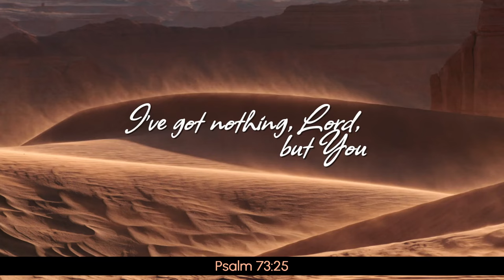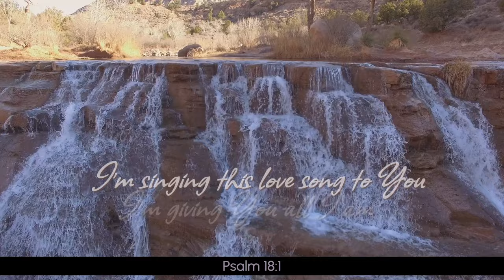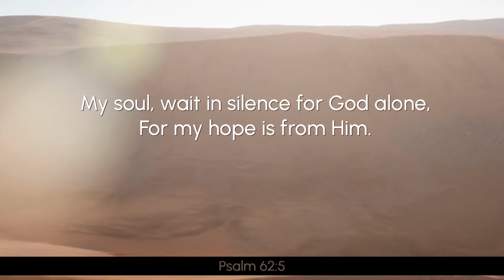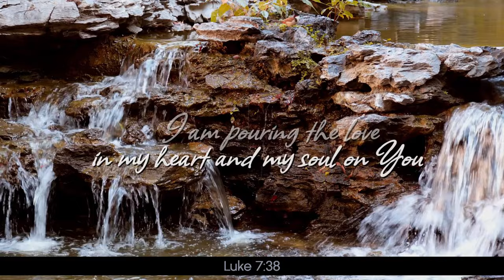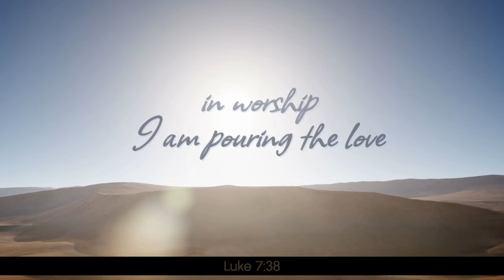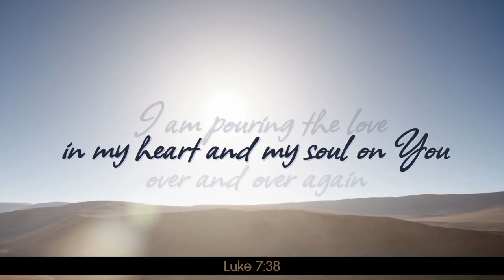Katie M. Peters - Song in the Desert (Official Lyric Video)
This is a song for all those who feel stuck a dry place spiritually. It's for those seasons when you're not sure where God is or how to meet Him. I've been through a number of those seasons in my life, and as the years passed, I learned that the desert is a place to meet God in a way that changes you. It's a place to learn to trust Him and prepare for the battles we'll face as we enter the promised land. It's a place of going deeper with Him!

So how do you meet God when you can't seem to find Him anywhere? You worship. You meditate on who He is and all that He is, and bit by bit, He shows you more of Himself as He invites you to come up the mountain. This song is for that journey from the desert wilderness to the mountain of God.

I've shared more of the things I've learned about the desert seasons on my channel, and you can find those little messages here:

"Song in the Desert"
Words and music: Katie M. Peters

I’ve got nothing, Lord, but You
Here’s my restless soul
I’m reaching for You
In this dry and barren desert
I trust in all You are
You’re the One who has living water for my soul

I’m singing this love song to You
I’m giving You all I am in worship
I am pouring the love in my heart and my soul on You
You’re the breath of my spirit, the light of my path
You’re the anchor that holds me through storms raging past
You’re my refuge so I’ll sing of all You are

In this desert place again
What has happened, Lord?
Have I wandered from You?
Hold me close within Your mercy
Your faithfulness is true
I’ve been here before, so I know what I will do

I’m slipping into Your presence and seeking Your face
Letting go and just falling into Your embrace
While You sing over me, and You whisper Your love to my heart

You are good to me
You are Truth for me
You are Life in me
Jesus
You are hope for me
You are Peace in me
You bring joy to me
Jesus
(repeat)

Jesus

CCLI# 7236961
ISRC# QZHNB2489599